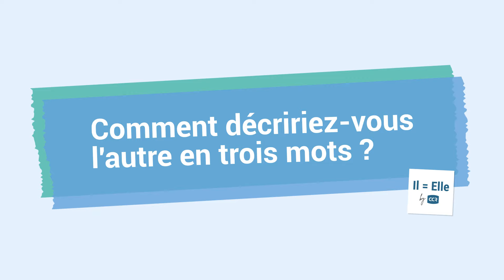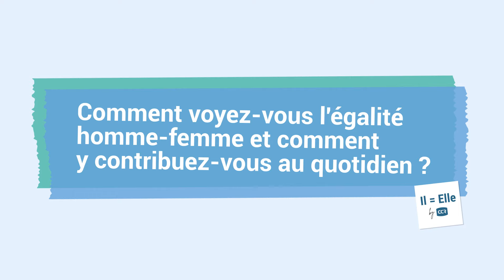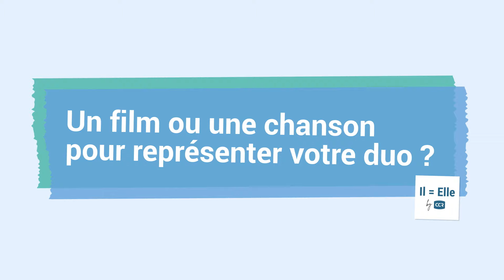♀️ Il=Elle by CCR | Sonia Angel et Hala Hassnouni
♀️ Il=Elle | À l'occasion de la Journée internationale des droits des femmes, faîtes la rencontre de Sonia Angel, responsable de l'audit interne, et Hala Hassnouni, auditrice interne chez CCR.

Ensemble, elles reviennent sur les stéréotypes de genre à dépasser, leurs inspirations féminines, et les pistes d'amélioration pour le traitement des femmes en entreprise.

CCR souhaite poursuivre ses actions pour l'égalité professionnelle en développant la mixité à tous les niveaux de l'entreprise, en accroissant les opportunités de promotion pour les femmes, et en assurant une équité dans la reconnaissance et la rémunération.

➽ Qui sommes-nous ?
CCR, entreprise détenue à 100 % par l’Etat, propose aux assureurs opérant en France des couvertures illimitées pour les risques à caractère exceptionnel. Les réassurances publiques  avec la garantie de l’Etat couvrent les risques de catastrophes naturelles dans le cadre du régime d’indemnisation et les risques d’attentats et d’actes de terrorisme.

➽ En tant que réassureur public, CCR a pour ambition de partager ses connaissances et son expertise en matière de catastrophes naturelles (inondation, sécheresse, séisme,...), changement climatique avec les pouvoirs publics, le marché de l’assurance pour maintenir l’équilibre financier du régime d’indemnisation des catastrophes naturelles au bénéfice de la collectivité et de contribuer à la prévention des risques naturels.

Nous serons heureux d'échanger avec vous sur nos domaines d'expertise.